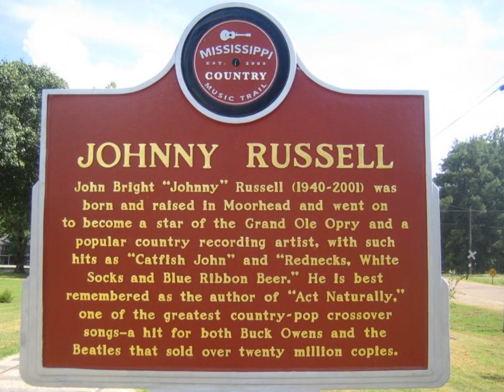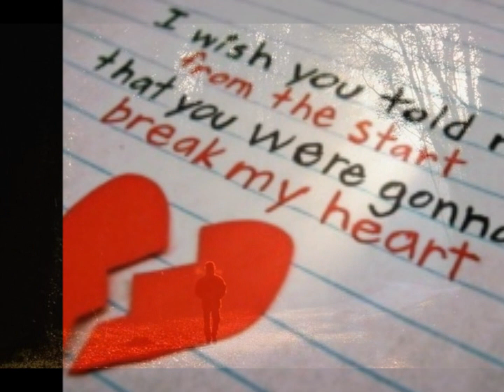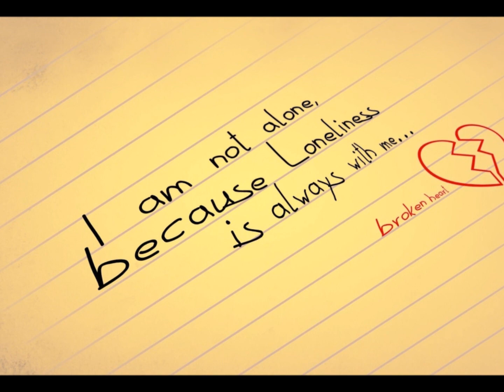Ain't You Even Gonna Cry by Johnny Russell from his album Actin' Naturally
Johnny Russell: yup, he wrote that one too
By Joel Bernstein, June 2000 from County Standard Time:
For those people who seldom look at songwriting credits, we present the new album from Johnny Russell called "Actin' Naturally." You'll recognize a lot of the song titles. You'll recognize the names of guest performers such as Dolly Parton, Crystal Gayle, Buck Owens and Earl Scruggs.
You may even remember Johnny Russell as the singer of such hits as "Rednecks, White Socks and Blue Ribbon Beer" or "Catfish John."

But you'll probably be surprised to learn that Johnny Russell wrote every song on his new album.